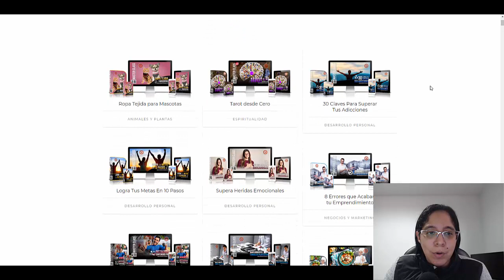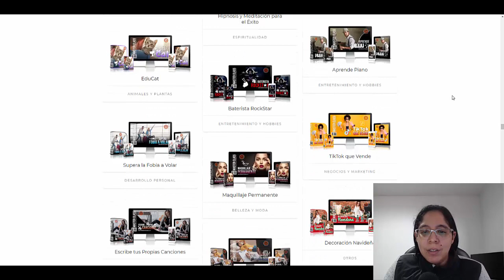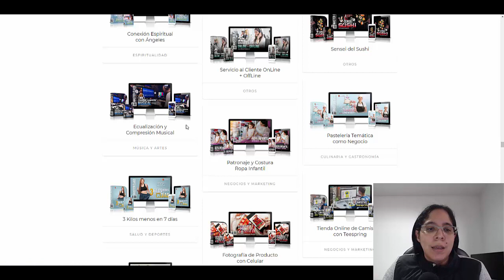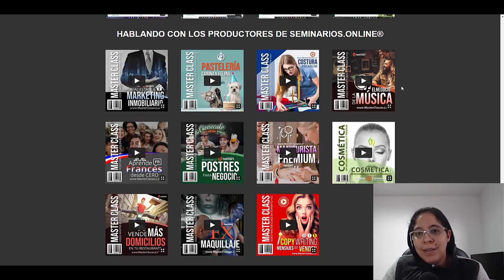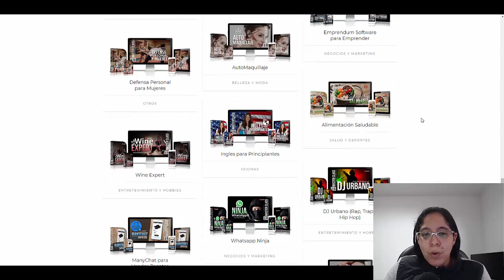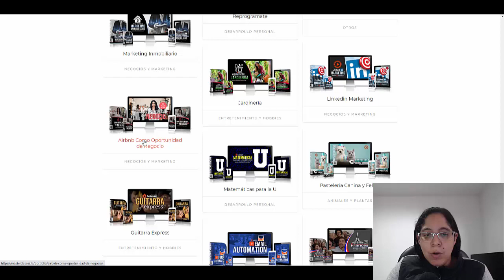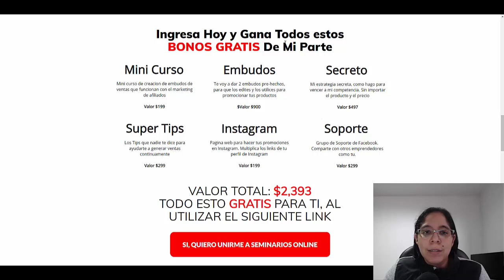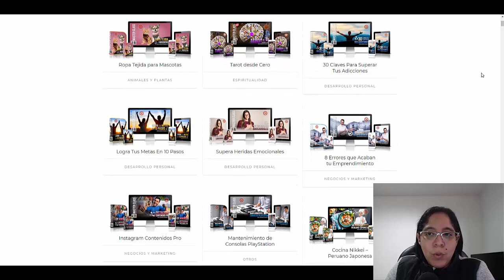Seminarios Online ¿Qué es? ¿Cómo Funciona? - Seminarios Online 2021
Descargo de responsabilidad de ganancias: Mis ganancias son el resultado de un arduo trabajo y dedicación, estos resultados no son típicos. Los resultados pueden ser más o menos. No puedo garantizar nada.